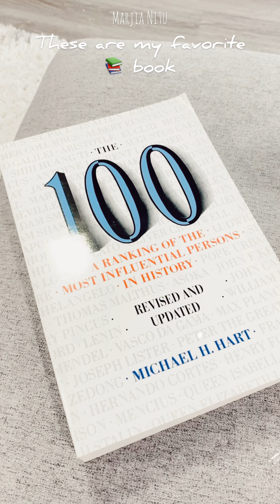Marjia’s home|| silent vlog|| Marjia Nitu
নিয়মিত Update জানতে চোখ রাখুন

*** ANTI-PIRACY WARNING ***
This content is Copyright to "Marjia Nitu". Legal action will be taken against those who violate the copyright of the following material presented! Any Unauthorized Publishing is Strictly Prohibited.